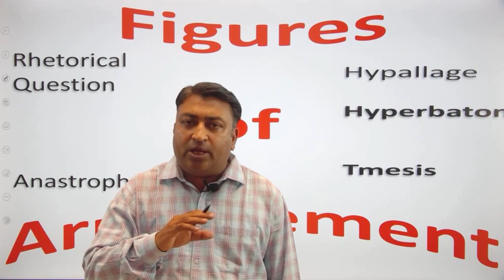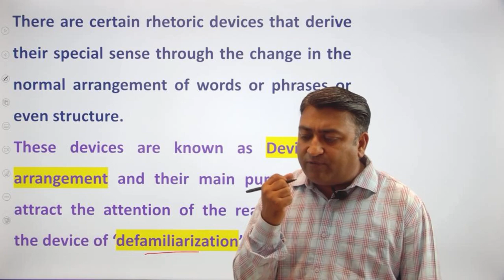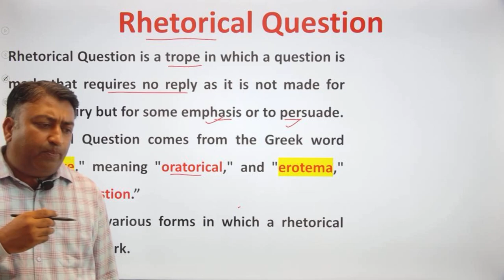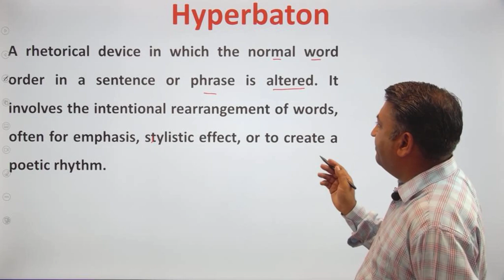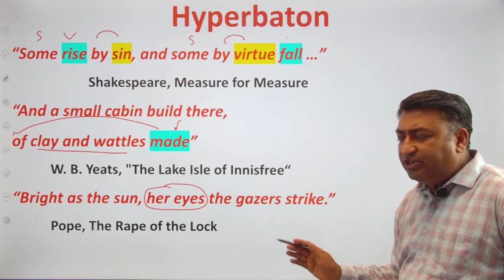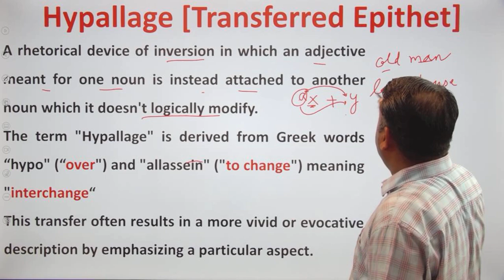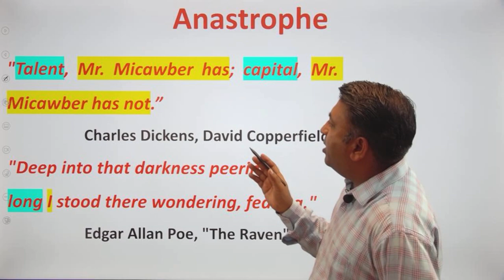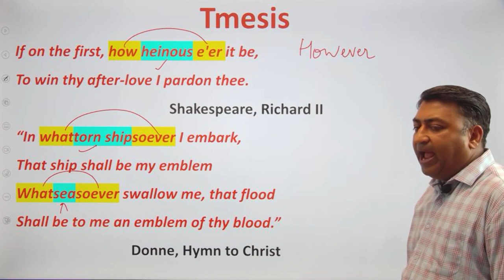NTA NET English: [Figures of Speech: Episode 10]-Figures of Arrangement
In the latest episode of Figures of Speech @LiteCityenglish  we will discuss Figures of Arrangement, like Rhetorical Question, Hyperbaton, Anastrophe, Tmises and Transferred Epithet.
An important lesson to help you understand some of the technical aspects of PROSODY. A very important lesson for UGC  & NTA NET English aspirants.